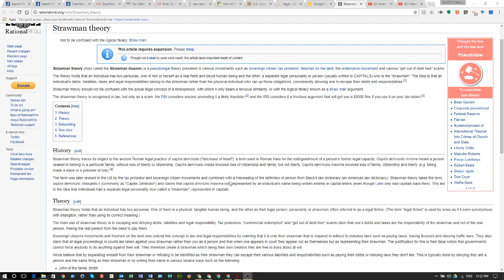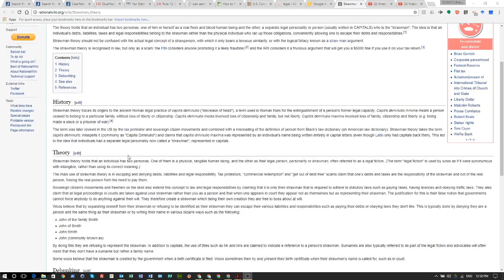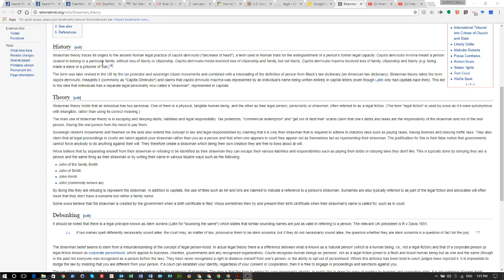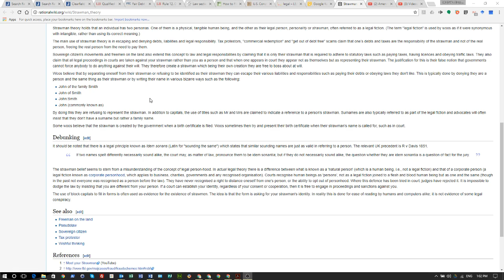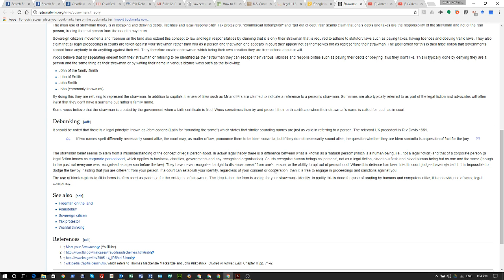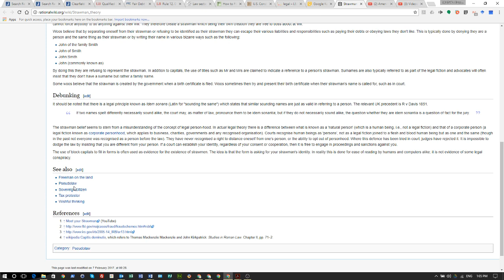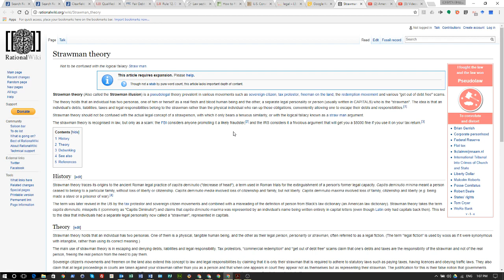The United Nuwabian Nation Of Moors - Fallacy of Strawman Theory Part 1